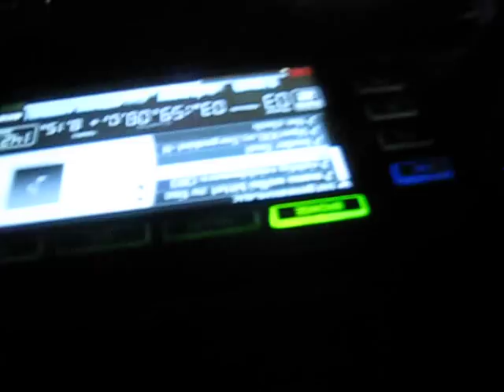Sorgenkint & Man at Arms @ Nature One 2012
Sorgenkint & Man at Arms (Live) @ The Acid Wars Bunker
@ The Nature One 2012 Festival